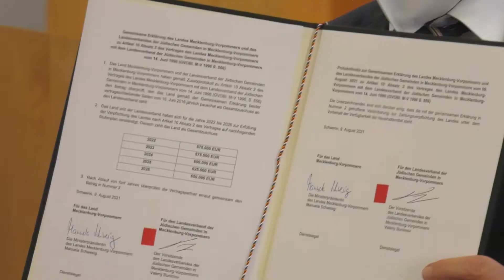Landesregierung verlängert Staatsvertrag mit jüdischer Gemeinde MV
Vor 25 Jahren schloss das Land Mecklenburg-Vorpommern den Staatsvertrag mit dem Landesverband der Jüdischen Gemeinde MV. Am 9. August wurde dieser Vertrag in der Schweriner Synagoge um weitere fünf Jahre verlängert. Unter anderem erhöht die Staatskanzlei die finanzielle Unterstützung. Darüber hinaus ist der Staatsvertrag ein Symbol zur Anerkennung und Bewahrung der deutsch-jüdischen Kultur.